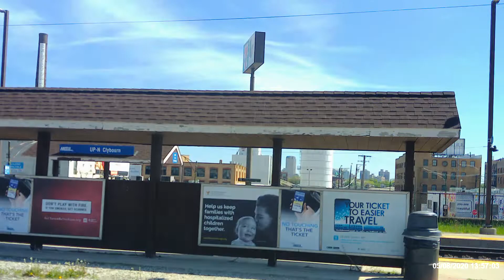I wanted to introduce you to metra clybourn station!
In 5/2/2021, I wanted to introduce you to metra clybourn station! I just got off at clybourn on the outbound union pacific northwest line! I am cornholio (Beavis and Butt-Head)